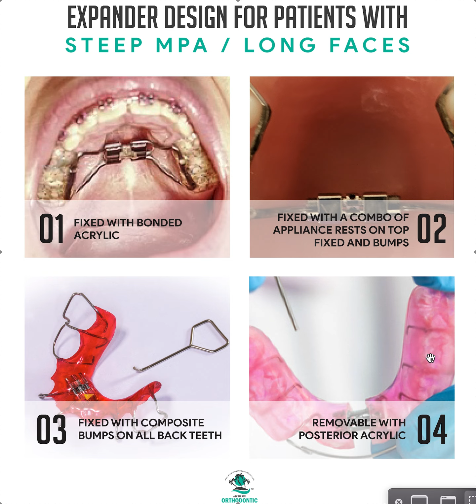Expander or RPE Design for Patients with Long Faces and Steep MPA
orthodontic courses
Invisalign Consulting
Clincheck
Clin Check
clincheck 6.0
invisalign clincheck
orthodontic consulting faqs
orthodontic webinars
CONFIDEX PTK
Invisalign Deluxe
Invisalign Signature Plus
Invisalign Assist
Invisalign GO!
Straightsmile Solutions
Online Orthodontic Consulting
Orthodontic Consulting
orthodontic consultant
straight smile llc
orthodontic consultants
orthodontic practice consultant
Invisalign
smiledirectclub
Braces
Dentist Videos
Dentist Consultation
Invisalign Portfolio
Invisalign Signature
ClearCorrect
Orthodontics
Treatment Plan
Orthodontics for General Dentists
Easy Orthodontics
Revisions
Refinement
Finishing Cases
Ortho Starts
Posterior Openbite
Straightwire
Gerety
POS
Progressive Ortho
Academy of GP Orthodontics
6MS
Six Month Smiles
Fast Braces
Powerprox
aligner tracking
MCC
SDC
Custom Aligners
dentist consultants
ortho consultants
orthodontic virtual consult
orthodontic education
dental consultant
dental consulting
orthodontic training
ortho classes
orthodontic classes
dental coaching
dental consulting services
clear aligners
dental labs
ortho clear aligners
ortho training
orthodontic class
orthodontic cases
wrist radiographs
ortho webinars
dental webinars
orthodontic assistant course
ortho course